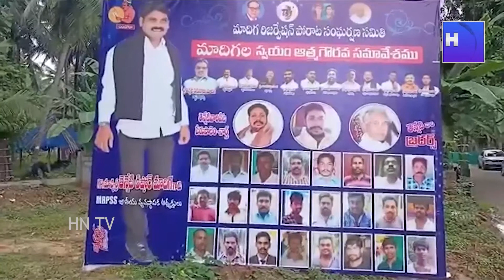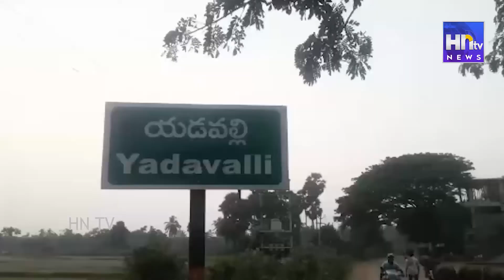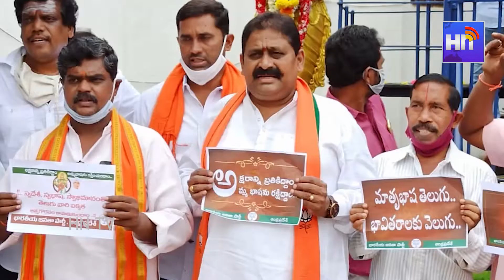NEWS 29 08 2021